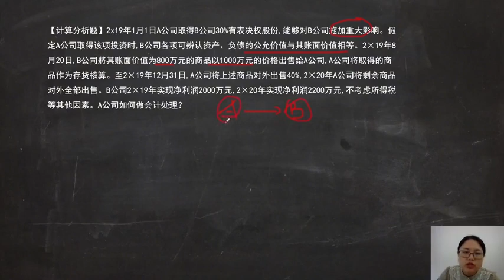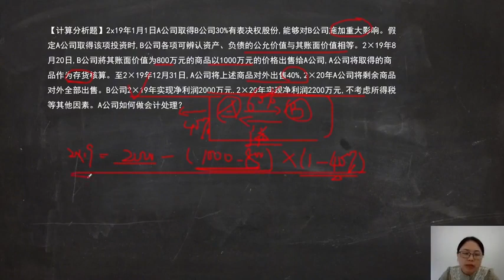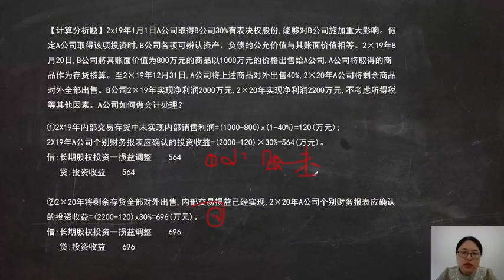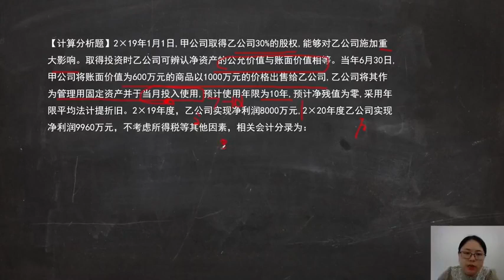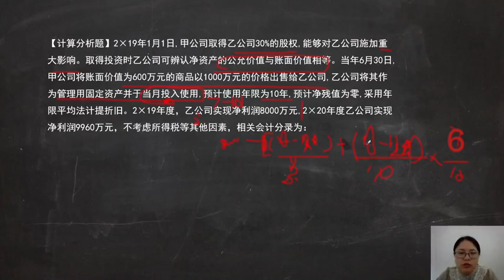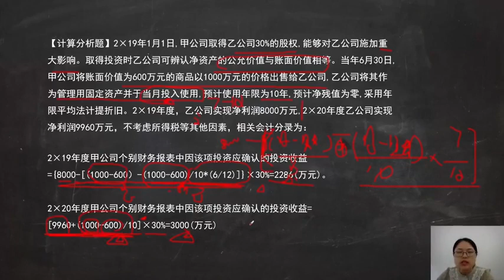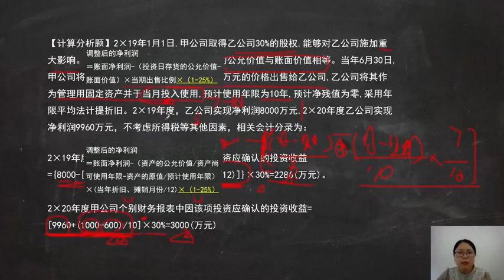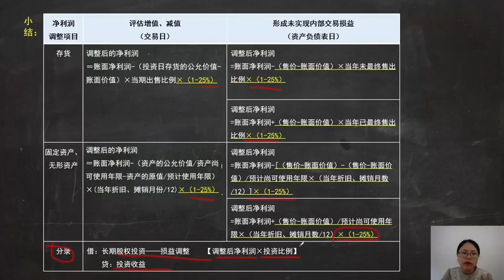中级会计实务习题精讲 5 11长期股权投资后续计量②